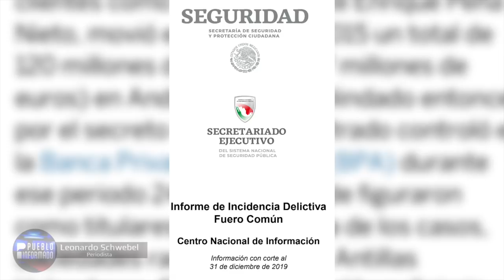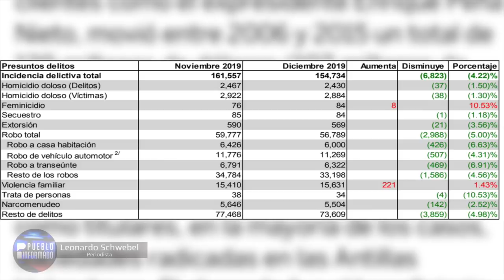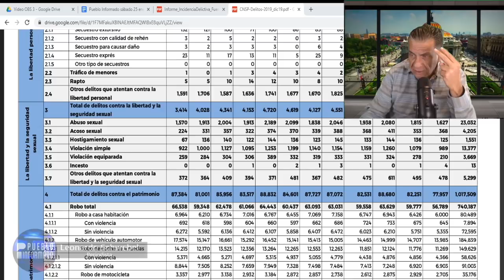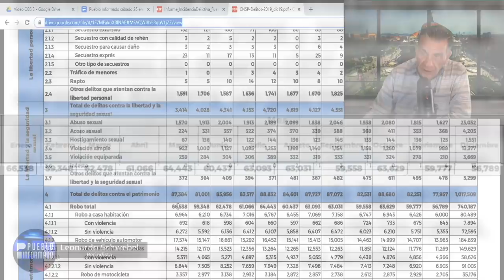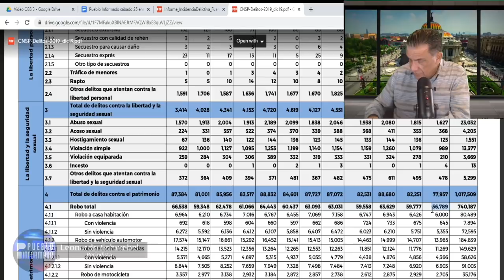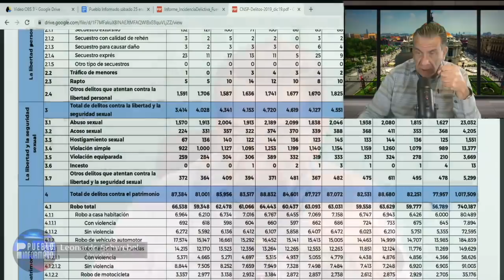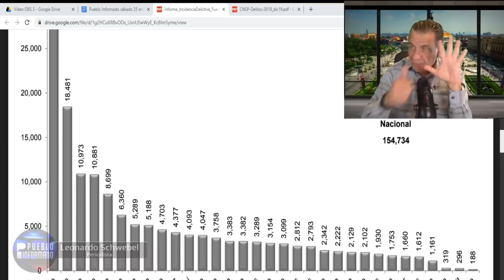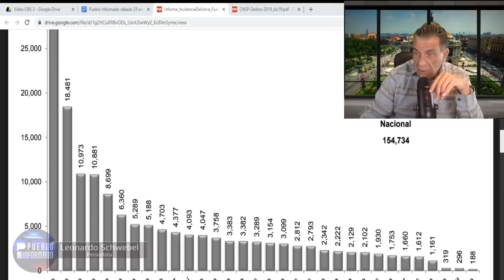Son más de dos mil diarios en promedio en el país así que nos puede tocar